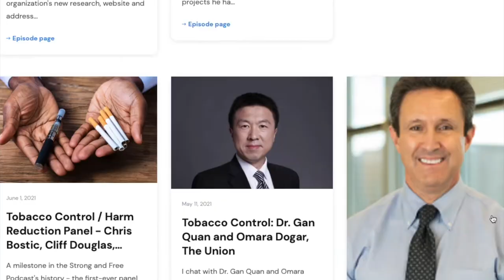STRIVING for More BALANCE!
✅ I ALSO DID A VIDEO ON THE TOP TRENDS FOR 2022 TOP News Trends in 2022!

👇🏼 A PODCAST ATTEMPTING RESTORE SOME BALANCE IN OUR DISCOURSE👇🏼
THE STRONG AND FREE PODCAST – FIND IT WHERE YOU STREAM MUSIC!

WHAT CAN I DO TO IMPROVE? LET ME KNOW

👋  SOCIAL MEDIA  👋